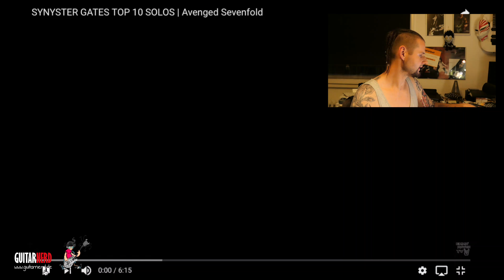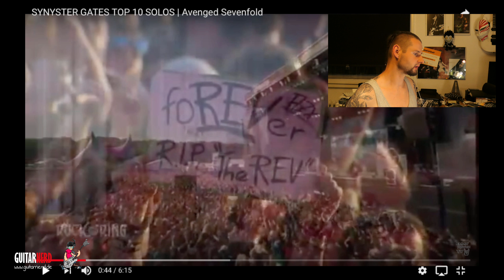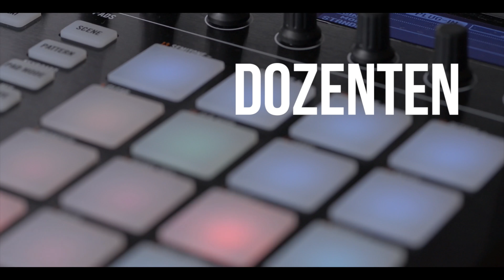GuitarNerd reagiert auf "Synyster Gates" - LiveReaction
►►► ► Dein Gitarrencoach

► Das zeige ich Euch im Video:

Ab heute fängt eine neue Sparte beim Guitarnerd an. Wir haben die Livereactions drin, in denen ich einen Künstler wähle und mir seine Techniken und Auftritte anschaue. Für euch wird dann analysiert was wichtig ist.

Endorsed by

DeSade

Bis zum nächsten Mal beim GUITARNERD!